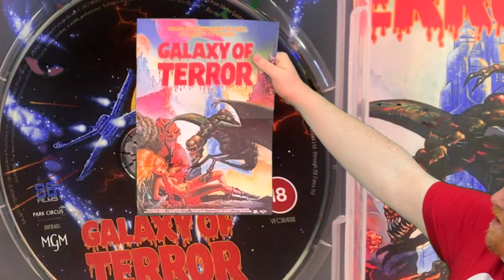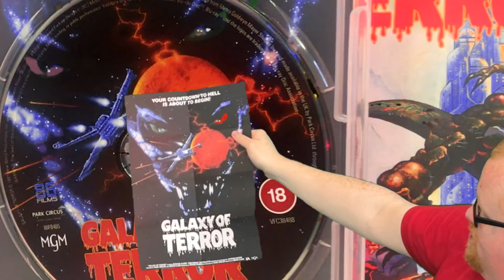Galaxy of Terror Review – 1981 horror movie (Video is part of Episode 16)from 88 Films Bruce D Clark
Galaxy of Terror A.K.A. Mind Warp and Infinity of Terror A.K.A. Quest A.K.A. Planet of Horrors was release in 1981. It is a Sci-Fi Horror Adventure movie by the Director Bruce D. Clark.